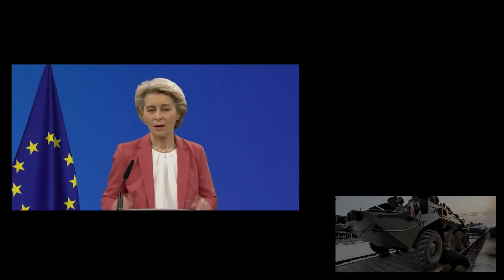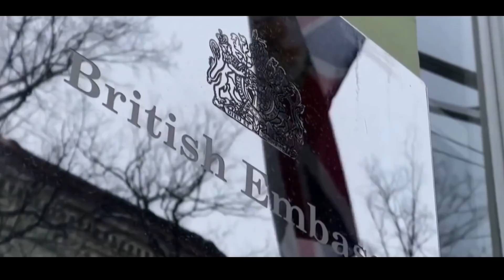Rusia envía aviones de COMBATE SU-35 ¿Habrá guerra con EEUU?